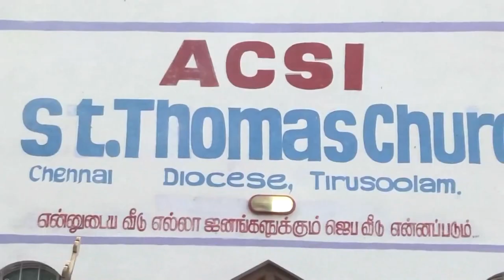JOY TV : The Anglican Church Of South India || Sunday Service || 04.10.2020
Produced By The Anglican Church Of South India©